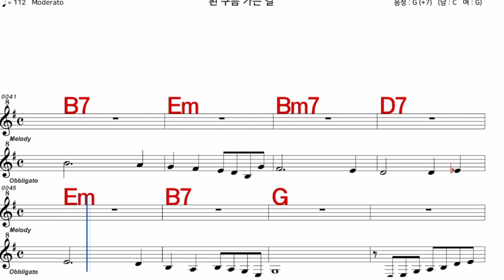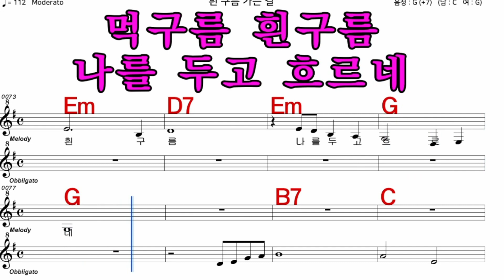흰구름가는길 나훈아 iSMB 가수처럼 엠알로 노래 악보 여쟈 G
iSMB가수처럼 엠알로 노래하기는 남자키와 여자키를 동시에 올리겠습니다  많은 이용과  관심 사랑 부탁 드립니다  이번엔 나훈아 님의  노래 흰구름가는길   여져   G 입니다